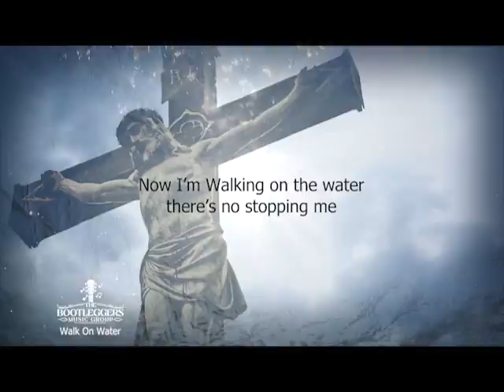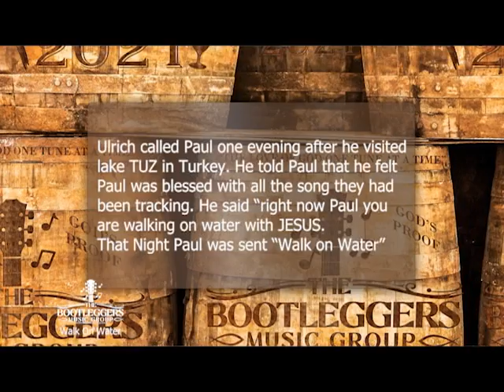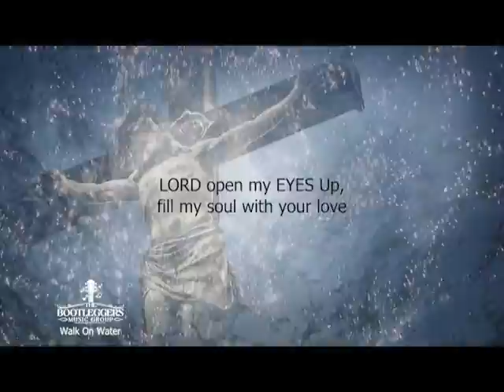Walk On Water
Walk on Water was written after a Phone conversation Paul had with Ulruch Ellison. Ulrich had just visited Lake TUZ in Turkey, a lake that you can littlerally Walk on due to the heavy salt content. The two had been tracking a lot of songs, which GOD had been sending them. Ulrich told Paul "Right now you are very blessed and touch by GOD, it is like you are walking on water with him. That night Paul was sent Walk On Water and they produced it. This is a very special song to both Ulrich and Paul.